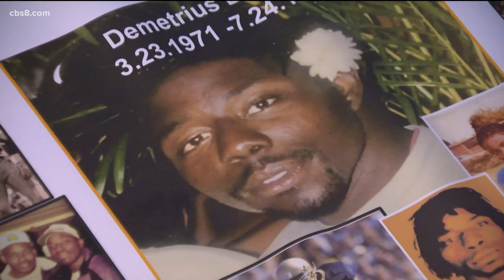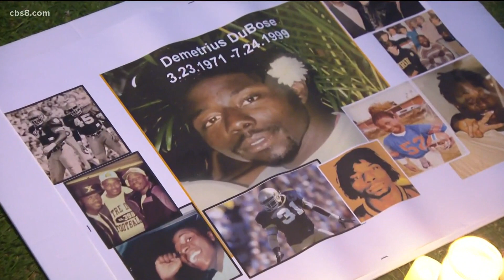Vigil held for former NFL player Demetrius DuBose killed by San Diego police in 1999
A candlelight vigil for a former NFL player killed by San Diego Police Department officers over 20 years ago was held this weekend in the area where he was shot to death. Friends and family of Demetrius DuBose gathered at Little Sam’s Market in Mission Beach on Saturday night - the 22nd anniversary of his death.

John Kouris, who played football with DuBose at Notre Dame and is currently making a documentary on the life and death of his former teammate and friend, planned the vigil. Kouris said he's also gotten word of DuBose's life story being in some Ohio school textbooks.

"He had a profound effect on a lot of people. Through his tragedy, I have purpose in my life," said Kouris.